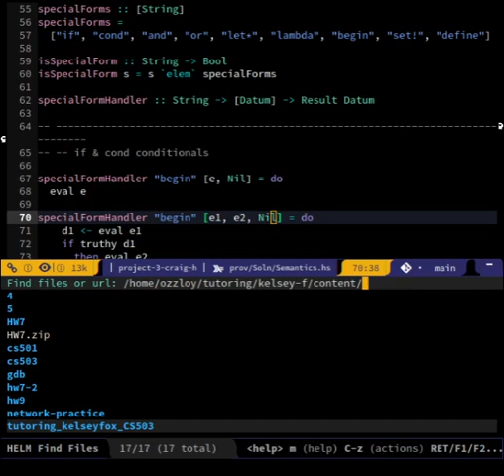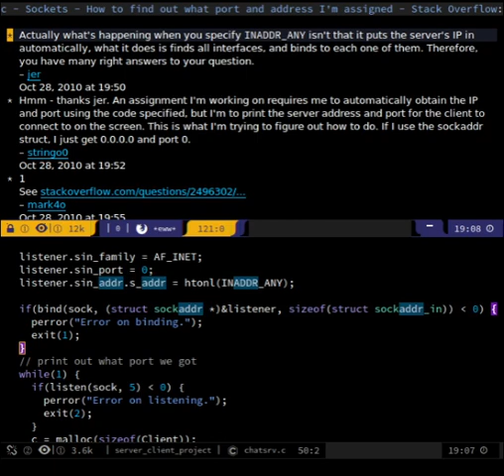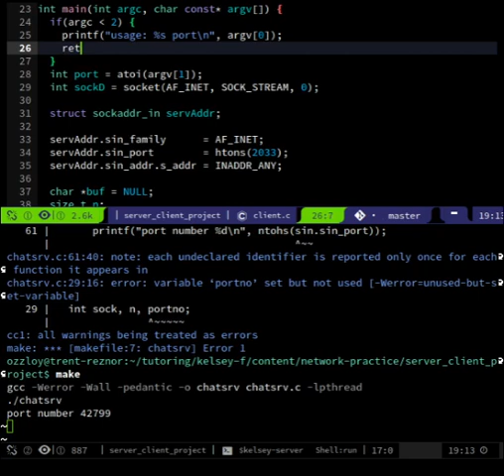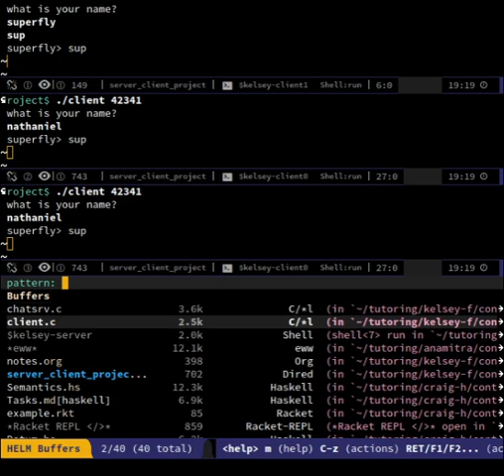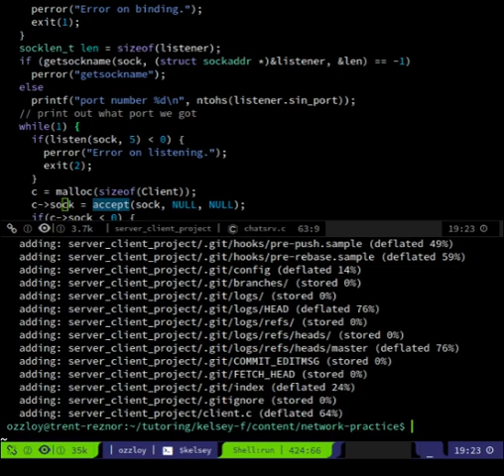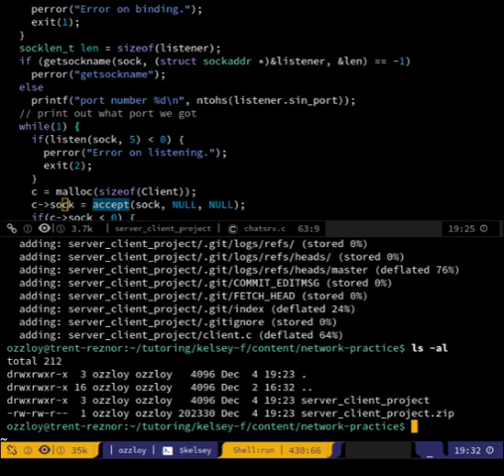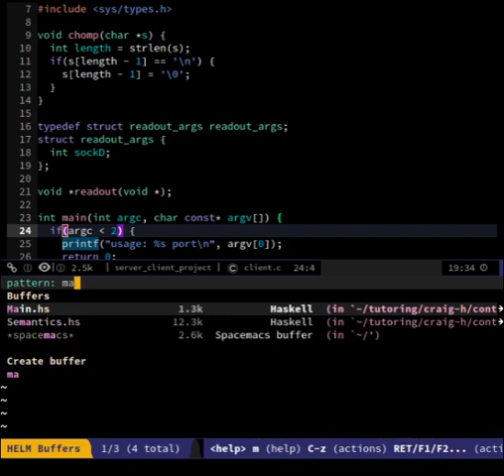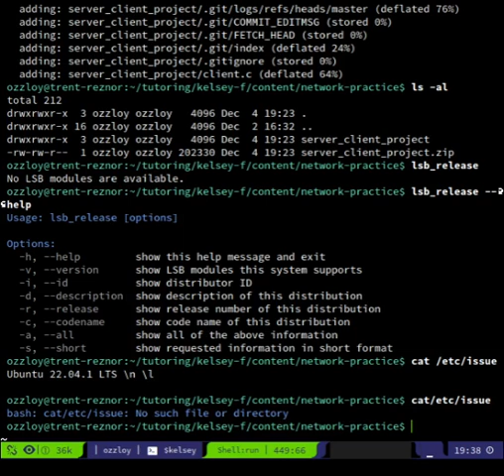c network socket tcp thread accept still fails 2022 12 04 19 00 56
we tried to figure out why accept did not work on the remote machine. we
moved the code from my machine, which works on my machine, over on the
remote machine, and it still did not work.